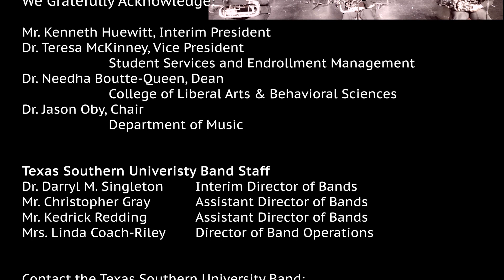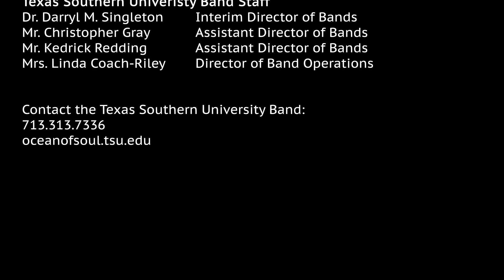Texas Southern University (TSU) Concert Winds Music in Honor of Black History 2021